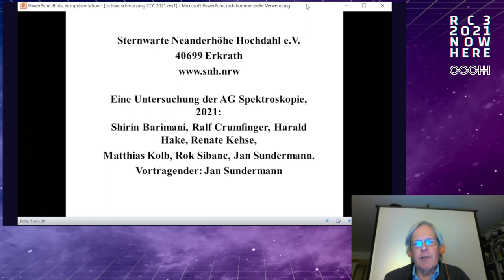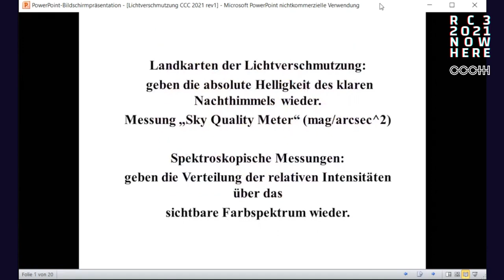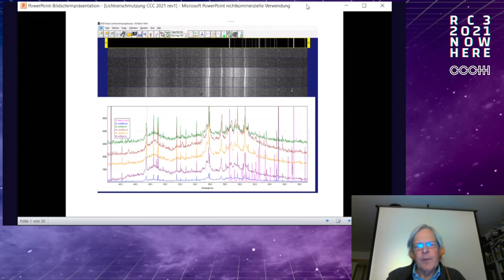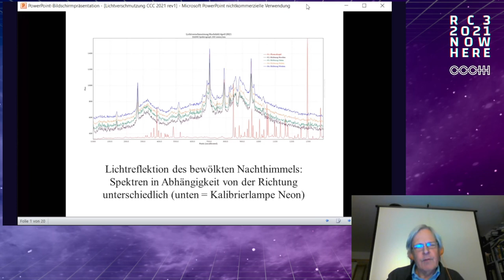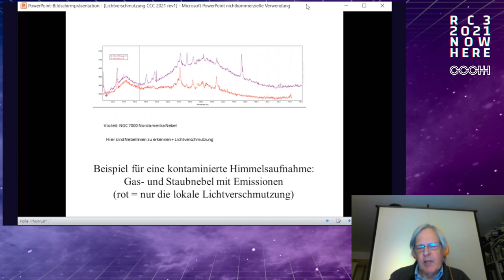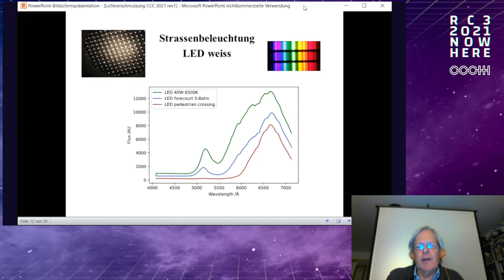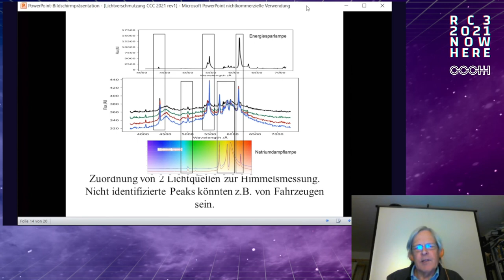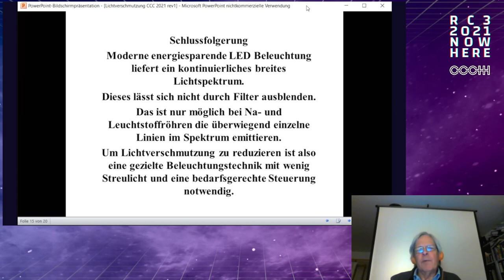Lichtverschmutzung in Ballungsgebieten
Seit mehreren Jahrzehnten ist eine bemerkenswerte Zunahme der Helligkeit des Nachthimmels durch künstliche Lichtquellen zu beobachten, die Menschen, Tiere und Umwelt in unterschiedlicher Weise beeinflusst. Die visuelle Beobachtung und die fotografische Astronomie sind hiervon besonders betroffen. Astronomische Spektroskopie ist das Arbeitsgebiet, mit dem die Lichtverschmutzung des Nachthimmels gemessen und analysiert werden kann.

Eine Untersuchung der AG Spektroskopie, 2021: Shirin Barimani, Ralf Crumfinger, Harald Hake, Renate Kehse,Matthias Kolb, Rok Sibanc, Jan Sundermann.
Vortragender: Jan Sundermann

Jan Sundermann